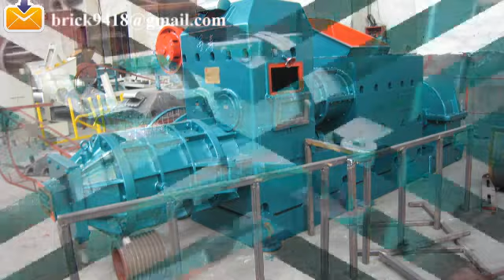brick extruder machine/clay brick extruder machine/extruder machine (to )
Baoshen brick machine company provide best brick making process with best clay brick machinery and hoffman kiln,fully automatic brick machinery,best clay brick machine in semi automatic clay brick factory can Produce all kinds of hollow or solid brick & block with clay, shale, coal slack, fly ash etc. see the web

1)Production capacity (pieces/h):10,000~25,000 pieces (standard brick)
Our advantage:
1.provide all clay brick making machines for clay brick production line,including box feeder,crusher,mixer,extruder,brick cutter ,brick dryer,hoffman kiln,tunnel kiln etc
2.design clay brick factory for clay brick production line,building brick dryer,hoffman kiln and tunnel kiln.
3.installation,commissioning for clay bick machinery,free training workers to operate the clay brick machine,dryer,kiln to fire in clay brick factory.to keep brick making production line working well.
   Baoshen brck machine company not only provides customers with various clay brick making machine,but also provides services like brick making process design,brick dryer design and build,hoffman kiln design and build,tunnel kiln design and build,brick making workshop design and build,all turn-key project contract for new clay brick factory.
After sale:
Before-sale services:
(1) tell customer how to build new automatic clay brick factory, including clay brick  machine, drying and firing.(Confirm clay,power electricity,water,land area, fund)
(2) Guide customers to choose the best and economic clay brick plant, recover the investment within short time.
(3) site inspection clay brick factory area,brick machine runnig,firing brick.
(4) provide the best price, flow chart, and detail specification of each clay brick machine.
In-Sale services:
(1)Quality of clay brick machine control must be inspected strictly
(2)In accordance with the agreements stipulated in the contract
After-sale services:
(1) We will send the technicians about clay brick  machine,brick dryer,brick kiln to guide with device installation, debugging and training operators until customers are fully satisfied.
(2) Guarantee for clay brick machine, materials and equipment supplied under this quotation are valid for a period of 12 months after commissioning or 16 months after delivery whichever is earlier. Warranty shall cover manufacturing defect in material and workmanship but exclude:1. Daily wear and tear 2.mishandling or improper operation3. Incoming power supply fluctuation 4. Consumable and spare parts of clay brick machine.